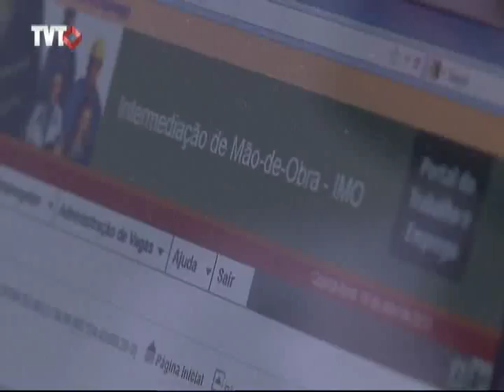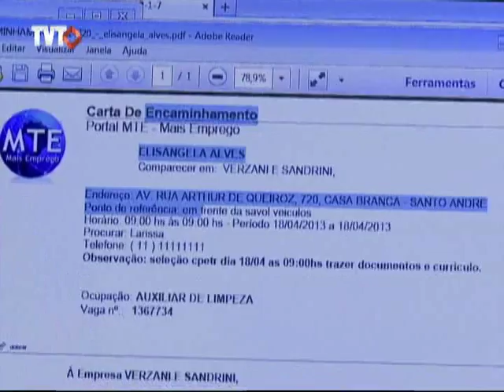Emprego na porta de casa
Moradores da cidade de Mauá contam com unidade movel para ajudar candidatos
que procuram emprego.